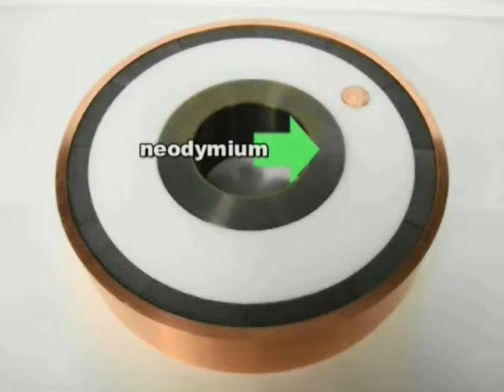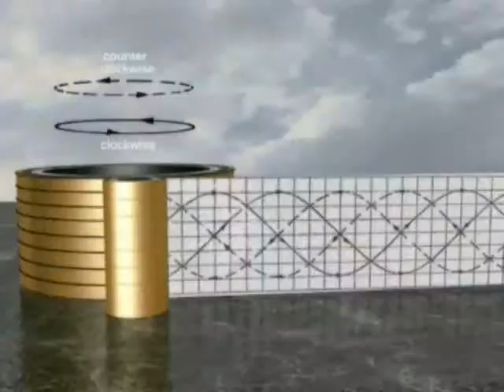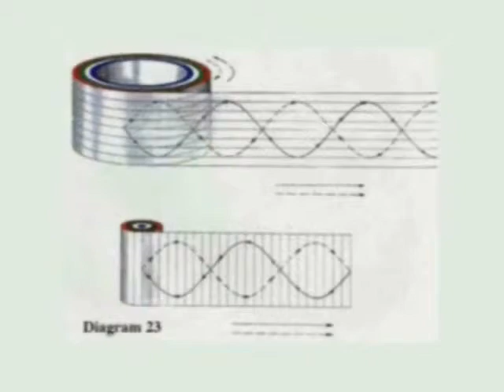Prof John Searl/Richard D Hall - Richplanet - 2010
Fernando Morris accompanied John in the interview. Fernando is currently working in the States to try and replicate the device. In this interview Richard attempts to understand how this energy (and flying) device works. It has certain principals in common with standard motors and generators, but is different in one very important respect. The electricity is unlike normal electric current in that the chaos or random electron motion is not present, which means the drift velocity of electrons is huge (approaching light speed). This enables the device to become superconductive, which in turn creates an anti-gravitic effect."